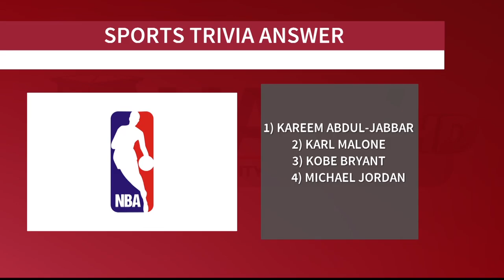News Reporter - Sports Anchor Reel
Reel of my various works for UATV while at the University of Arkansas. Includes: Reporting and Sports anchor examples, a package I shot, voiced and edited, a studio interview I conducted, and a whole sportscast of mine.